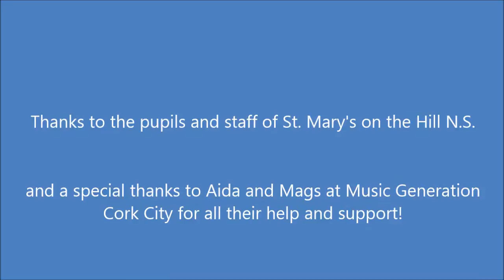Creative Tradition at St. Mary's on the Hill N.S.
Pupils at St. Mary's on the Hill N.S. in Knocknaheeny have been experiencing and learning traditional Irish music since April 2013 through the Creative Tradition partnership with Music Generation Cork City.
The school-wide Creative Tradition project includes music and movement classes for the infants and 1st class pupils, tin whistle and singing instruction for 2nd and 3rd classes. 4th, 5th and 6th class pupils have established their own bodhrán, tin whistle and singing ensembles. In these ensembles, pupils are guided and encouraged to choose and arrange their own music. The project is organised and taught by Jessie Cawley and Karl Nesbitt.
Creative Tradition & Club Ceoil together in partnership with Music Generation Cork City have also recently launched Club Ceoil Knocknaheeny, an after-school programme for children and teens providing classes in tin whistle, bodhrán, singing, flute and fiddle.